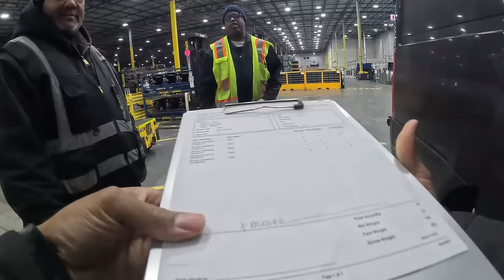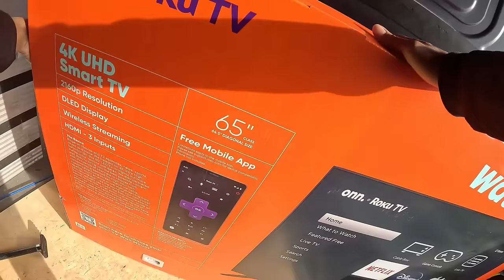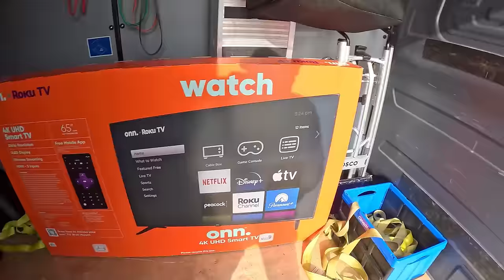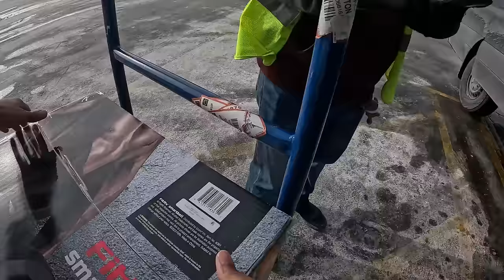I Made Too Many TERRIBLE Decisions! DO NOT DO THIS! It's Definitely NOT WORTH It!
CODE: WSSV1